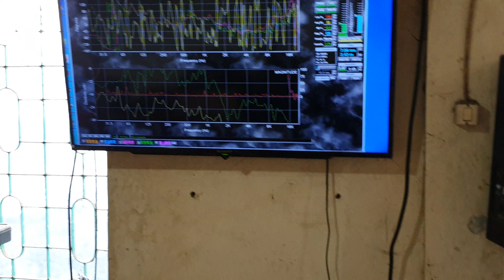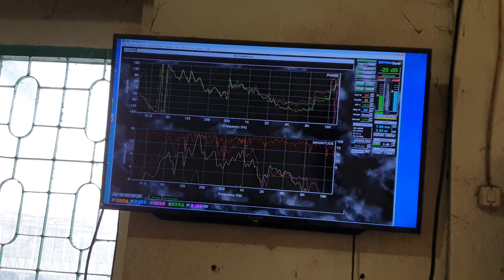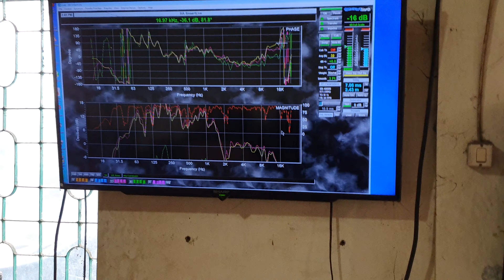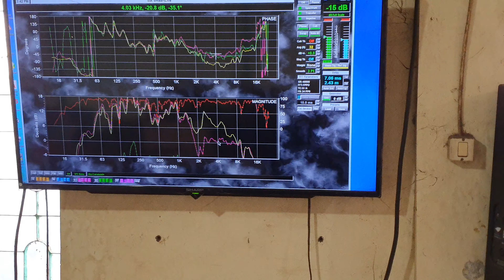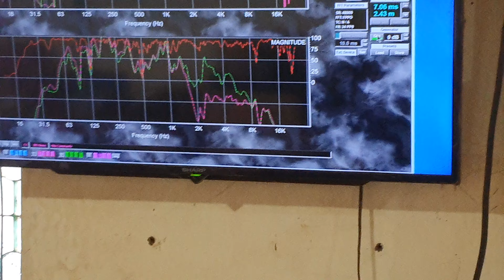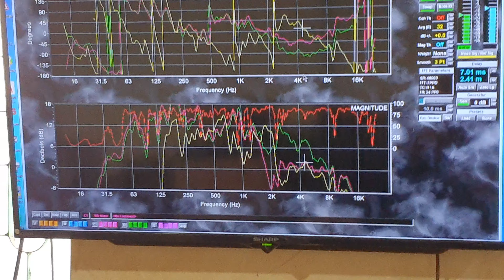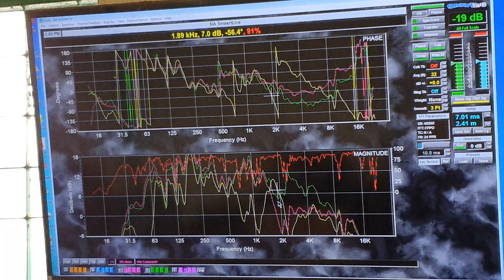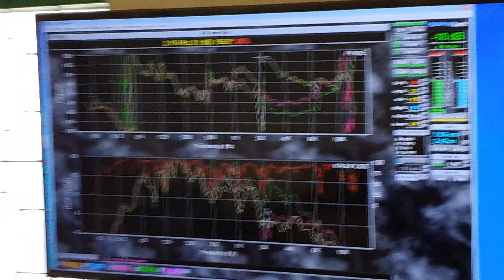Terpaksa Membeli Pasif Crossover Pabrikan? Diukur Saja Apa Yang Harus Kita Perbaiki Pasti Ketahuan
Tidak bisa membuat crossover sendiri? Bagaimana kalau  membeli jadi, bisa kita ukur saja bagaimana responnya. Namun cara ini adalah cara yang tidak benar, tidak selalu berhasil baik.

Berminat dengan belajar lebih lanjut? Bisa menghubungi saya atau saksikan juga edukasi dan hal lain yang bermanfaat di

atau